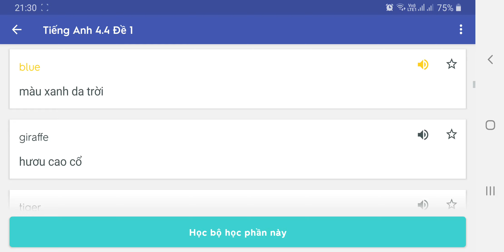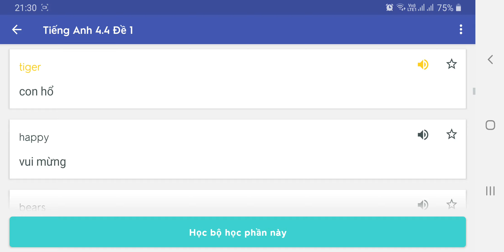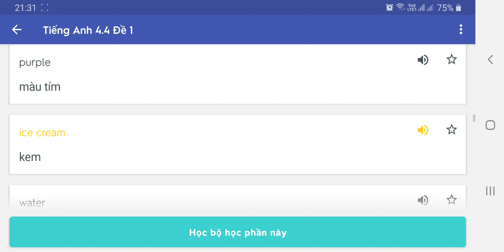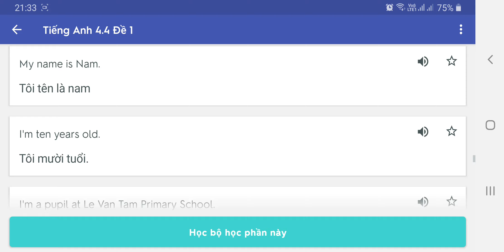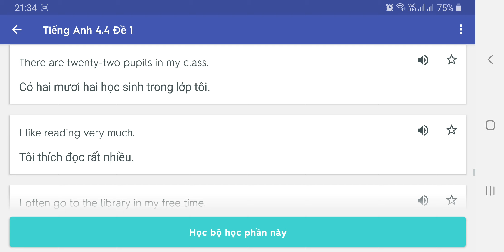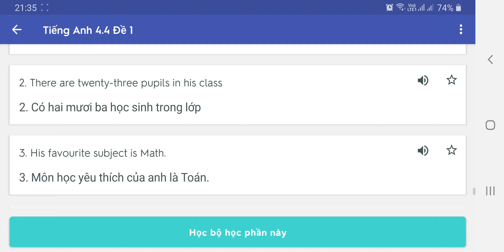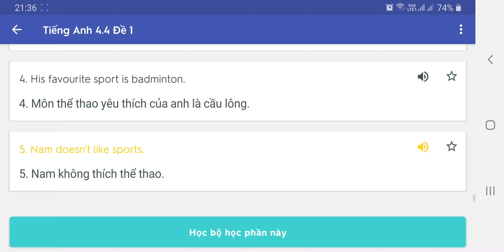Lớp 4.4 Đề 1